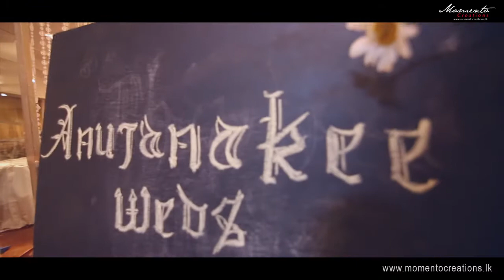Sewwandi Anujanakee & Anuradha Chandrawansha Wedding Trailer